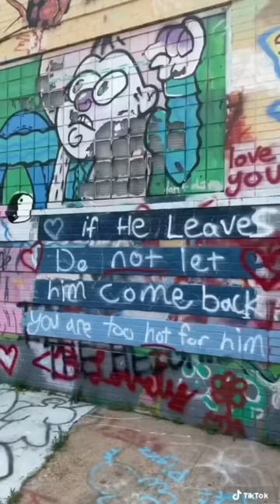Things to Do in Marshall, Texas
I’ll always talk about the underrated beauty of East Texas and this place is part of what highlights all there is to do in Marshall including:
- Feeding longhorns and eating BBQ at Bear Creek Smokehouse
- Taking a boat out to Caddo Lake
- Having authentic Italian food passed on for generations at Pazzeria by Pietro's where you can watch them throw pizza dough from where you sit
- Visiting East Texas wineries at Enoch Stomp and Walkers Mill Vineyard and Winery
- Paint on the legal graffiti building at 505 N. Washington Avenue
- Enjoy Cajun food at Cajun Tex Restaurant
- Go berry picking at Pablo’s Orchards
- Visit the free Michelson Museum of Art with art pieces around the world you wouldn’t expect to find in small town East Texas
- Learn about Civil Rights leader, James Farmer Jr. and other historic figures at the Harrison County Historical Museum